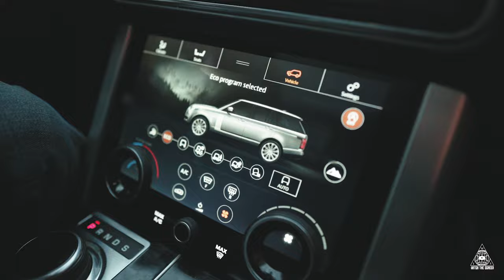Interstate Jay - Runner's Only (Official Video)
Directed By:  @watchthescreen777